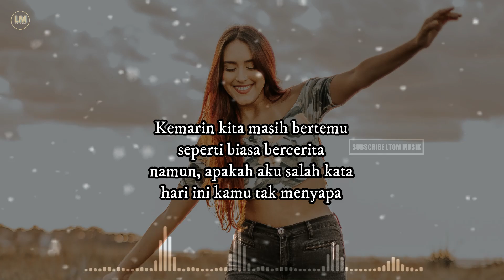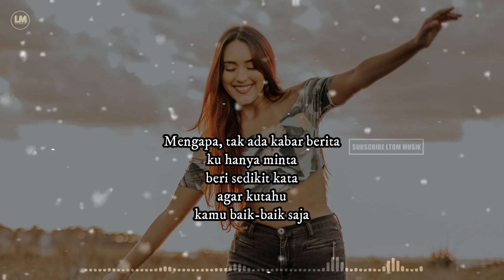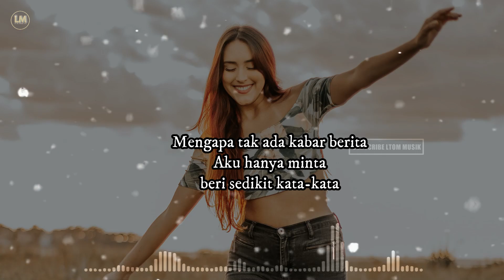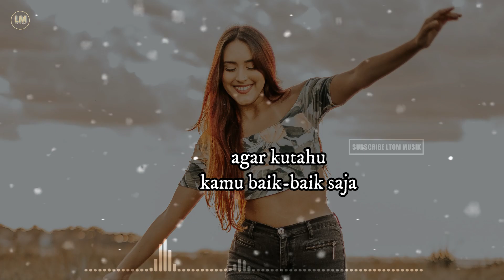Lagu Indonesia populer terbaru; lagu enak didengar saat santai ghosting cover lagu terbaik tahun ini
musik
musik terbaru
lagu
lagu trbaru
lagu musik terkini
lagu musik terbau
lagu merdu
lagu melow
music
indonesia musik
lagu indonesia
lagu jawa
lagu indonesia terbaru
musik indonesia terbaru
lagu dangdut terbaru
lagu pop terbaru
lagu kekinian
lagu populer
lagu populer tiktok
lagu populer tiktok terbaru tahun ini
lagu viral tiktok
lagu viral tiktok terbaru
lagu indonesia viral
lagu malaysia terbaru
laghu barat terbaru
ltom musik
lagu enak cover
cover